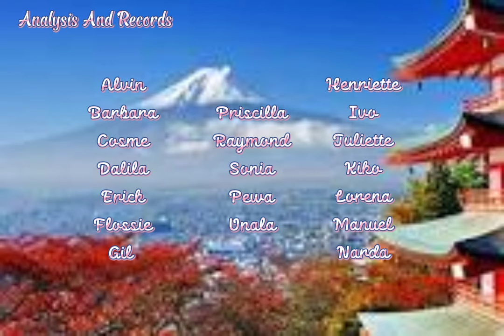2013 East Pacific Hurricane Season Summary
The 2013 Pacific hurricane season was the first to see twenty named storms since 2009 but also had the ninth fewest ACE units on record, as many of the storms were weak and short-lived.

The second storm of the season, Hurricane Barbara, brought widespread heavy rains to much of Southwestern Mexico and Central America. Damage estimates from the storm range from $50 to $356 million (2013 USD); four people were killed and four others are reportedly missing. In addition to Barbara, Hurricane Cosme killed three people despite remaining far offshore the Mexican coast. Hurricane Erick also brought slight effects to the region as well, killing two people. Later that month, Tropical Storm Flossie threatened to become the first storm to strike Hawaii in 20 years, causing minimal damage. Ivo and Juliette both threatened Baja California Sur, and the former triggered flash floods across the Southwestern United States. In mid-September, Hurricane Manuel killed at least 169 people in Mexico, and was responsible for significant damage to the western coast and the area around Acapulco. In late October, Hurricane Raymond became the strongest storm and only major hurricane of the season

During 2013 Pacific Hurricane Season i Saw 18 Named Storms By: NHC Form U.S and 2 Named Storms in CPAC From CPHC In Hawaii

Alvin

Barbara

Cosme

Dalila

Erick

Flossie

Gil

Henriette

Ivo

Juliette

Kiko

Lorena

Manuel

Narda

Octave

Priscilla

Raymond

Sonia

Central Pacific

Pewa

Unala

NOTE: Retiredment Name!

On April 10, 2014, at the 36th session of the RA IV hurricane committee, the name Manuel was retired due to the damage and deaths it caused and will not be used for another Pacific hurricane. Manuel was replaced with Mario for the 2019 Pacific hurricane season